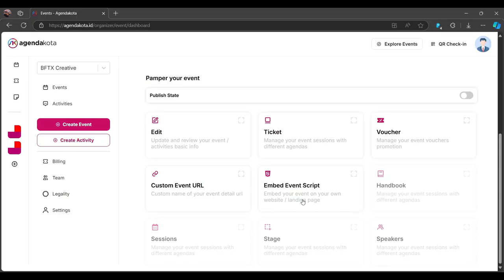Cara Embed Script Widget Ke Landing Page dan Halaman Website Lain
Agendakota is an end to end Experience platform that digitalize access to Events, Activities and Attractions in Indonesia.